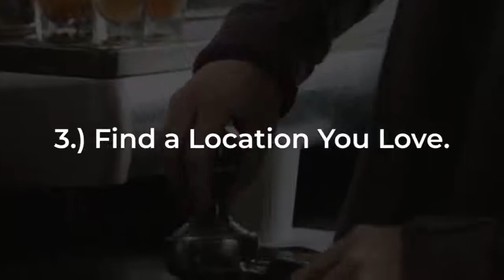How We Found Our First Coffee Shop Location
In today's episode of Food Empire Pro, we dive into how to conduct an analysis for a coffee shop location and outline the process you need to take to find a profitable coffee shop of your now. You'll also learn how Bryan Reynold's and his family found their first location for Anthem Coffee & Tea that now does over $1 million in annual revenue.

This is an in-depth piece on finding the best location for your first coffee shop. Topics covered in this interview include: buying an existing coffee shop, key questions you need to ask yourself about a location before buying, costs, the optimal size of a coffee shop and whether or not you should offer drive-thru service.

Serious about starting a coffee shop business? To sign up for our free Coffee Shop Business Startup Community and Private Group join